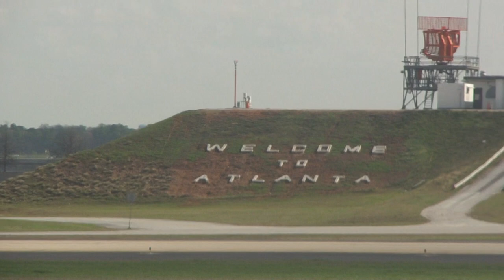AUS - ATL - Delta Boeing 757 Arrival - Full HD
Austin - Atlanta